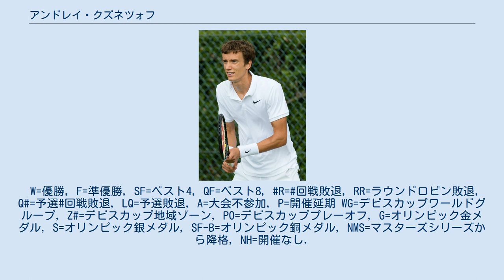アンドレイ・クズネツォフ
アンドレイ・アレクサンドロヴィチ・クズネツォフ（Andrey Kuznetsov, ロシア語: Андре́й Алекса́ндрович Кузнецо́в 1991年2月22日 - ）はロシア・トゥーラ出身の男子プロテニス選手。
ATPツアーでの優勝はまだない。
身長185cm。
 ジュニア時代には2009年ウィンブルドン選手権のジュニア男子シングルス部門でも優勝がある。
 2010年ウィンブルドン選手権でグランドスラム初出場を果たす。
 2013年全豪オープンでは1回戦で第11シードのフアン・モナコに7-6(3), 6-1, 6-1で勝利し、グランドスラム初勝利を果たす。
 2014年ウィンブルドン選手権では2回戦で世界ランク7位のダビド・フェレールに6-7(5), 6-0, 3-6, 6-3, 6-2で破り、グランドスラム3回戦に初めて進出した。
 2016年全豪オープンでは4回戦に進出。
4回戦でガエル・モンフィスに敗れた。
3月のマイアミ・オープンでは2回戦で世界ランク4位のスタン・ワウリンカを4-6, 3-6で破るなど、4回戦まで進出した。
 2017年ソフィア・オープンダブルスではミハイル・エルギンと組んでツアーで初めて決勝に進出するも、ビクトル・トロイツキ/ネナド・ジモニッチ組に敗れ準優勝。